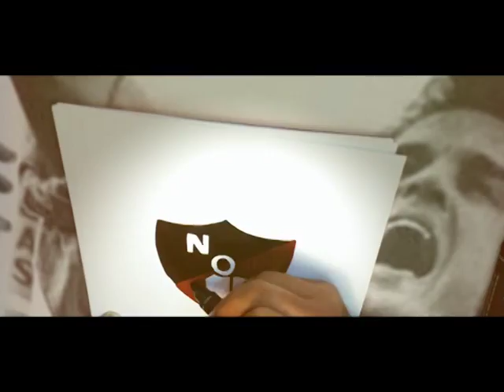Newell's TV 04/07/15